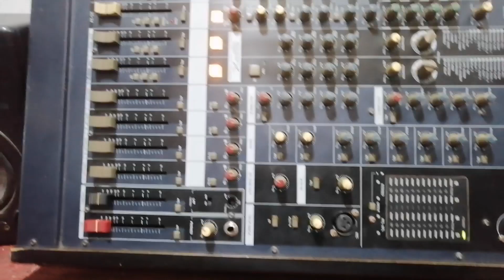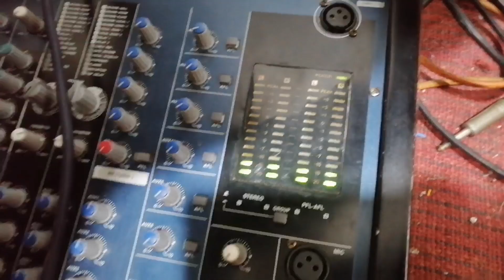Yamaha Mgp24/14fx Mixing Console | Bangladesh Sound System Repair | Tro Lab Mamun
Hi I'm Technician.I'm Repair To Amplifier , Mixer , Studio Monitor , Sound Card , Power Supply , Tubemap , Medical Equipment And Electronics Any Circuit Make Etc.

Address: 163, Bangabandhu Stadium, Dhaka 1000